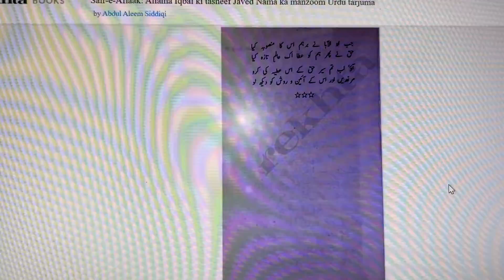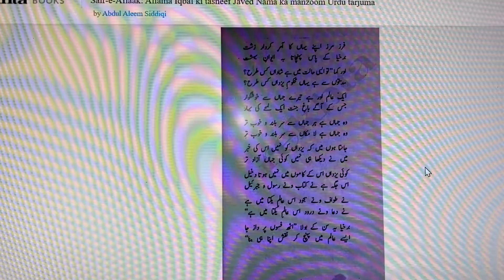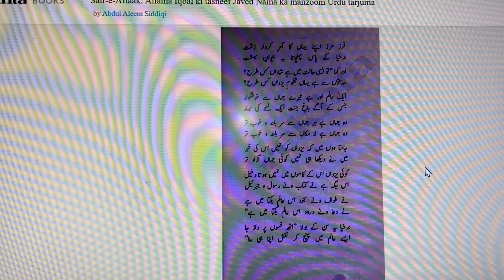Baramdan Anjum Shanas Mareekhi Az Rasdga | Javed Nama33D | برآمدن انجم شناس مریخی از رصدگاہ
برآمدن انجم شناس مریخی از رصدگاہ

پیر مردی ریش او مانند برف
سالہا در علم و حکمت کردہ صرف
تیز بین مانند دانایان غرب
کسوتش چون پیر ترسایان غرب
دیر سال و قامتش بالا چو سرو
طلعتش تابندہ چون ترکان مرو
آشنای رسم و راہ ہر طریق
آشکار از چشم او فکر عمیق
آدمی را دید و چون گل بر شکفت
در زبان طوسی و خیام گفت
’’پیکر گل آن اسیر چند و چون
از مقام تحت و فوق آمد برون
خاک را پرواز بی طیارہ داد
ثابتان را جوہر سیارہ داد‘‘
نطق و ادراکش روان چون آب جو
محو حیرت بودم از گفتار او
این ہمہ خوابست یا افسونگری
بر لب مریخیان حرف دری
گفت ’’بود اندر زمان مصطفی
مردی از مریخیان با صفا
بر جہان چشم جہان بین را گشاد
دل بہ سیر خطہ آدم نہاد
پر گشود اندر فضا ہای وجود
تا بہ صحرای حجاز آمد فرود
آنچہ دید از مشرق و مغرب نوشت
نقش او رنگین تر از باغ بہشت
بودہ ام من ہم بہ ایران و فرنگ
گشتہ ام در ملک نیل و رود گنگ
دیدہ ام امریک و ہم ژاپون و چین
بہر تحقیق فلزات زمین
از شب و روز زمین دارم خبر
کردہ ام اندر بر و بحرش سفر
پیش ما ہنگامہ ہای آدم است
گرچہ او از کار ما نامحرم است‘‘
رومی
من ز افلاکم رفیق من ز خاک
سر خوش و نا خوردہ از رگہای تاک
مرد بے پروا و نامش زندہ رود
مستی او از تماشای وجود
ما کہ در شہر شما افتاد ایم
در جھان و از جھان آزادہ ایم
در تلاش جلوہ ہای نو بنو
یک زمان ما را رفیق راہ شو
حکیم مریخی
این نواح مرغدین برخیاست
بر خیا نام ابوآلابای ماست
فرز مرز ، آن آمر کردار زشت
رفت پیش برخیا اندر بہشت
گفت ’’تو اینجا چسان آسودہ ئی
عمرہا محکوم یزدان بودہ ئی
از مقام تو نکوتر عالمی است
پیش او جنت بہار یکدمی است
آن جہان از ہر جہان بالاتر است
آن جھان از لامکان بالاتر است
نیست یزدان را از آن عالم خبر
من ندیدم عالمے آزاد تر
نی خدائی در نظام او دخیل
نی کتاب و نی رسول و جبرئیل
نی طوافے ، نی سجودی اندرو
نی دعائے نی درودی اندرو‘‘
برخیا گفت’’ ای فسون پرداز خیز،
نقش خود را اندر آن عالم بریز‘‘
تا ابوآلابا فریب او نخورد
حق جہانی دیگری با ما سپرد
اندرین ملک خدا دادی گذر
مرغدین و رسم و آئینش نگر